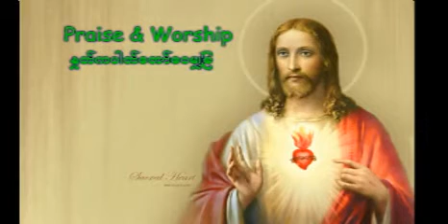Saya No No 1 3 2014